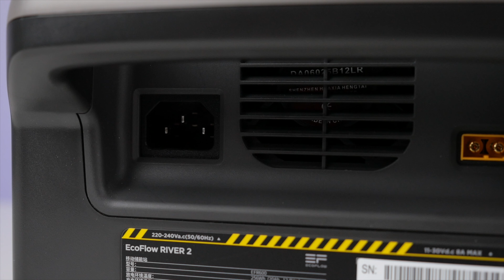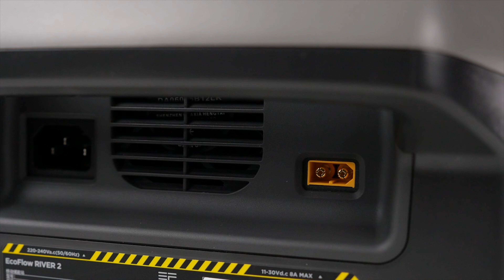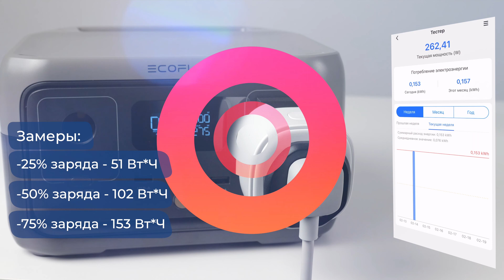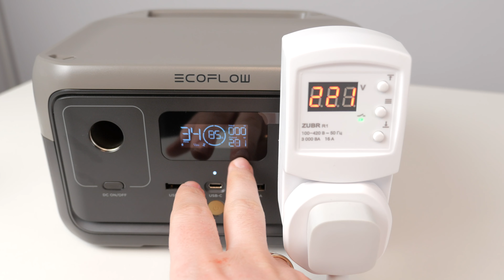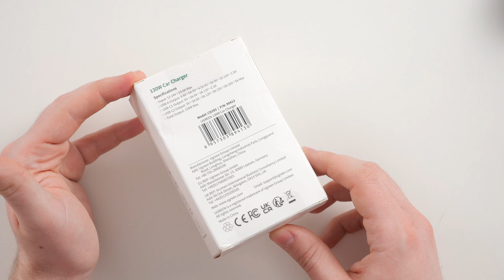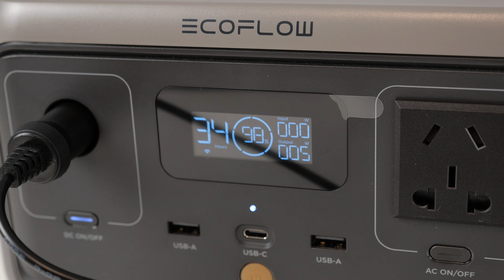EcoFlow River 2 - мощная зарядная станция с функцией UPS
Приветствую всех! В этом видео я расскажу о зарядной станции EcoFlow River 2, которая может быть не только удобным и мобильным решением для зарядки ваших устройств, но и надежным источником резервного питания в случае аварийной ситуации. С емкостью 256 Вт*ч и типом батареи LiFePo4, эта зарядная станция обеспечивает стабильную работу вашей электроники на протяжении длительного времени. Режим UPS (бесперебойного питания) позволяет подключить к станции компьютер или другое устройство, чтобы сохранить важные данные и избежать потерь в случае сбоя электропитания. С помощью EcoFlow River 2 вы можете заряжать различные устройства, включая смартфоны, ноутбуки, камеры, электрические самокаты и другие устройства с потреблением до 600 Вт. Смотрите видео и узнайте больше о функциональности, характеристиках и преимуществах этой мощной зарядной станции!

✔️Зарядная станция EcoFlow River 2
✔️ Переходник для автомобильной розетки
✔️ Зарядное устройство Ugreen
✔️ Набор адаптеров DC
✔️ Умная розетка Meross